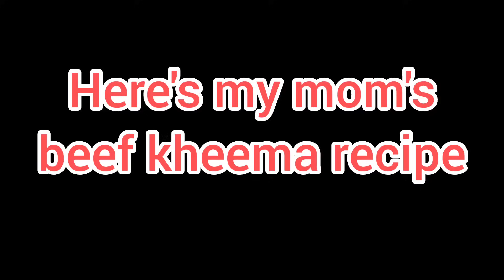My mom's simple and quick Beef Kheema recipe Goan beef Mince recipe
Hi my YouTube family how are you all this video is all about my mom's recipe for beef mince and it's quick simple and easy to make hope you all like this video do like share comment and do subscribe to my YouTube channel thank you all God bless you all. and u can also follow me on Instagram my insta I'd is Tasha.2703